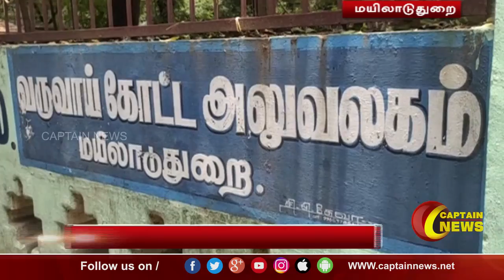17.8.21 || காலை 9 மணி || விரைவு செய்திகள் || அரசியல் ||பொழுதுபோக்கு || Express News